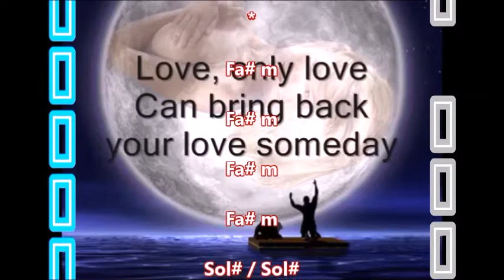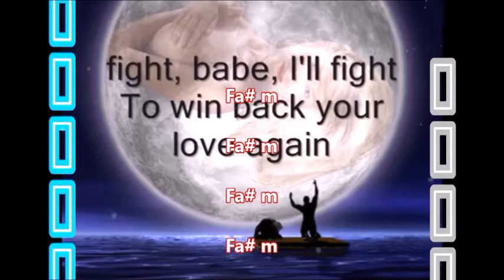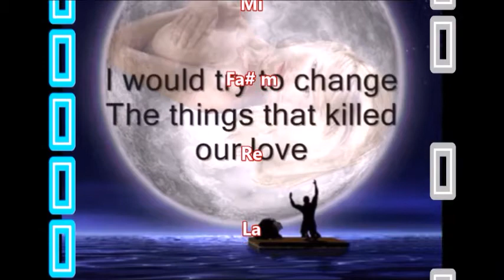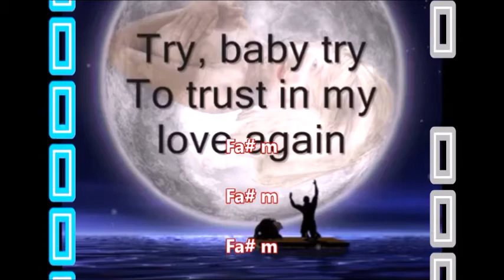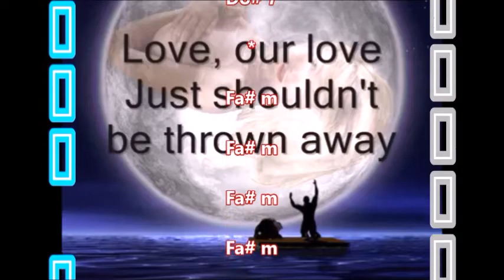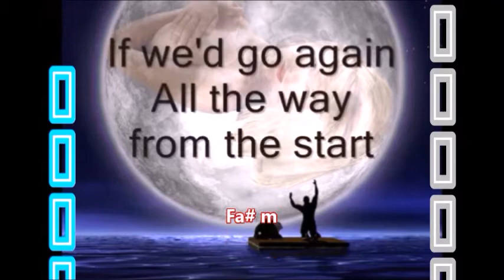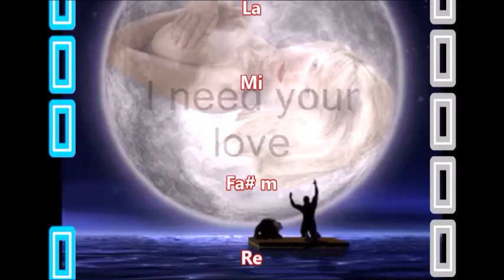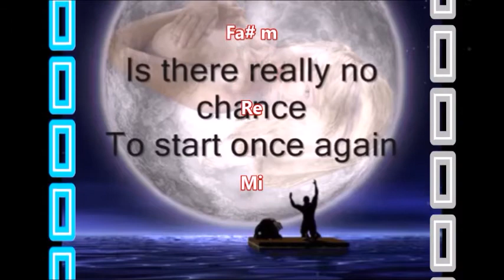Still Loving You . Fa#m (CHORDS easy) . Scorpions / Artexpreso 2020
CHORDS easy* / Lyrics & Chords: Still Loving You . Scorpions / Artexpreso . JL Rodriguez Udias . Fotografia Emocional . *Photochrome Artwork ..